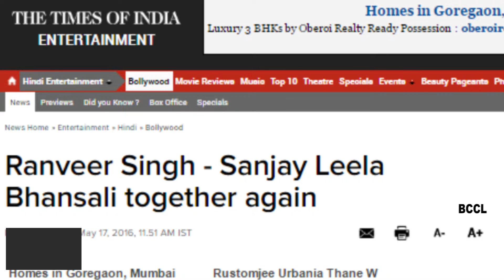Ranveer Singh - Sanjay Leela Bhansali together again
IT isn't a surprise and yet it seems to filmdom's best-kept secret. Till now, that is.Our sources tell us actor Ranveer Singh and filmmaker Sanjay Leela Bhansali are it again-for Bhansali's opus on Padmavati and Alauddin Khilji. Bhansali has already said his next release, in December 2017, will be the film inspired by the rogue ruler of the Khilji dynasty and his obsession for the King of Mewar's wife, Padmavati.
What he hasn't yet confirmed is that his favourite hero Singh - who gave him mega successes like 'Goliyon Ki Rasleela: Ram Leela' and 'Bajirao Mastani' - has been signed on for it. Singh has also been confirmed for his second film with Zoya Akhtar , but he starts shooting as the anti-hero Alauddin Khilji first. Two years ago, Singh shot for 'Bajirao Mastani' right after Akhtar's 'Dil Dhadakne Do' -two antipodal characters but both to great acclaim. You bet he's excited with this double whammy coming his way again. This is what they mean by Lady Luck smiling twice.